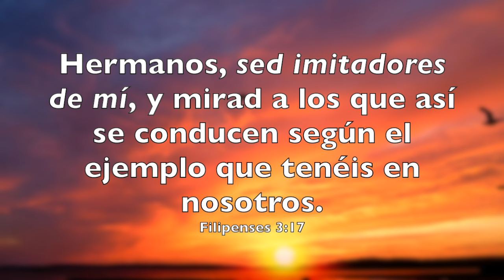Meditación ¨Sed imitadores de mí¨ - Lunes 09.09.2024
Evangelista Edgar
Título: Sed imitadores de mí.
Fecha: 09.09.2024